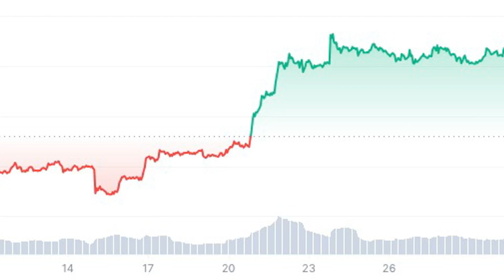Bitcoin ETF race begins: Has institutional trust returned to crypto?